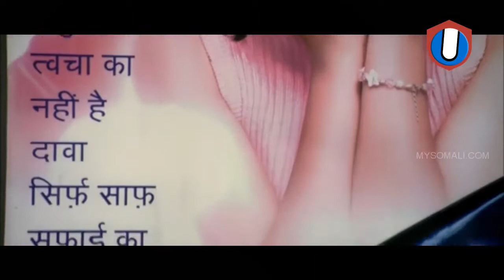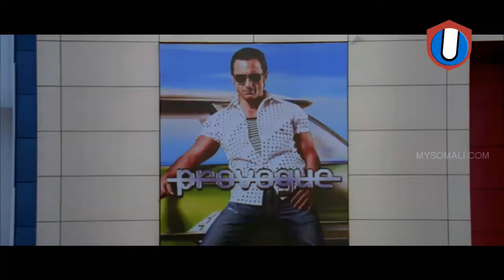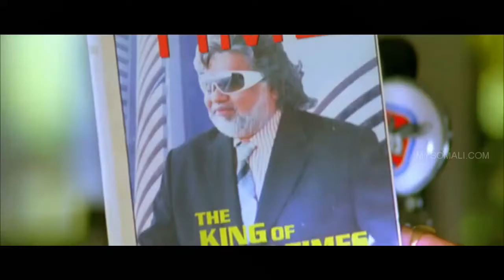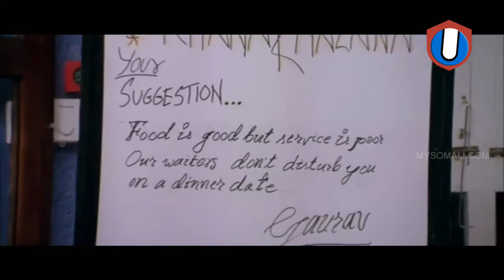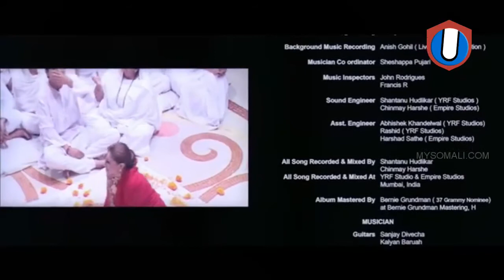FILIM HINDI AFSOMALI QOSOL 2020